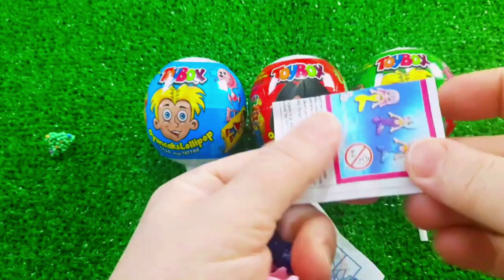Rainbow Satisfying Video | DIY How To Make Lollipop Candy Paw Patrol Fruits Cutting ASMR